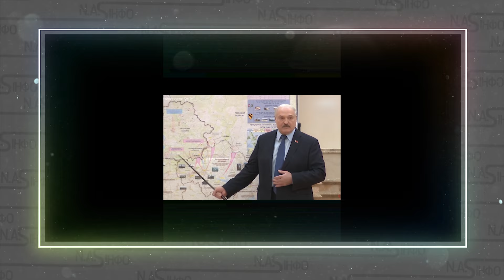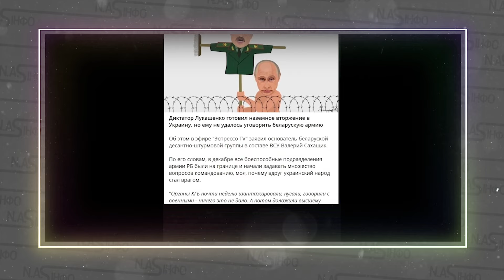58 СТРАШНИХ вибухів! БІЛОРУСЬ напала. КИЇВ! Вибух. Білоруси ПЕРЕЙШЛИ кордон! ЦІЛА колона